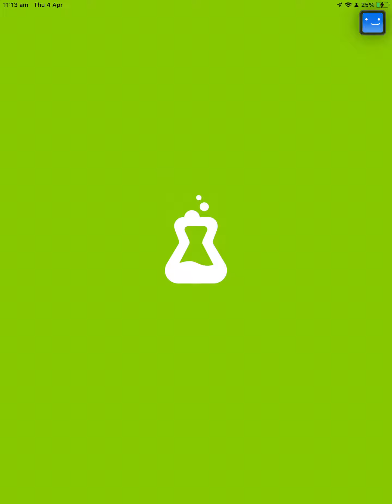Cut The Rope Daily April 4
Turn on CC for tips & commentary
Here's the solution for Cut The Rope Daily April 4